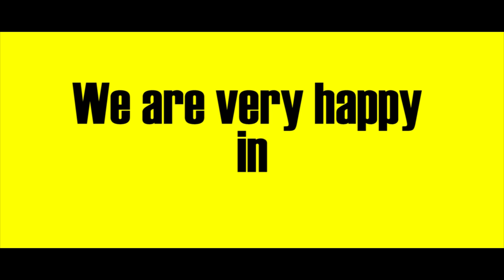Pharrell Williams - Happy (WE ARE FROM COMPUTER SCHOOL)